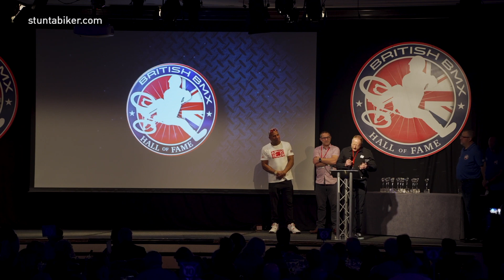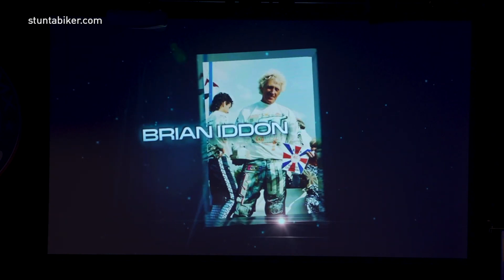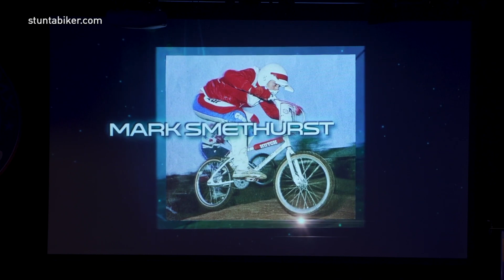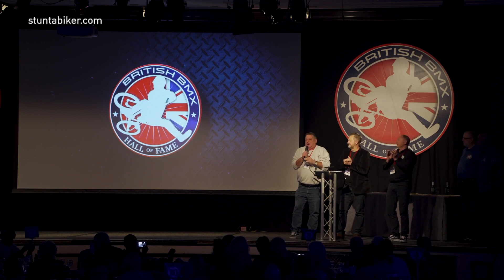2023 British BMX Hall of Fame | Official Recap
British BMX Hall of Fame 2023, Official recap Video.